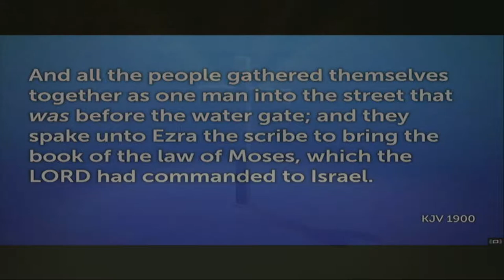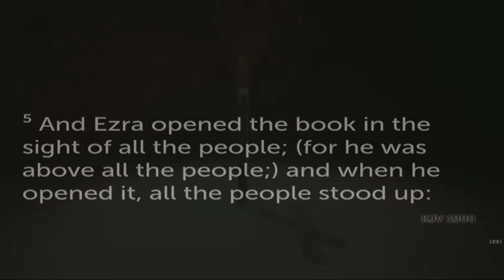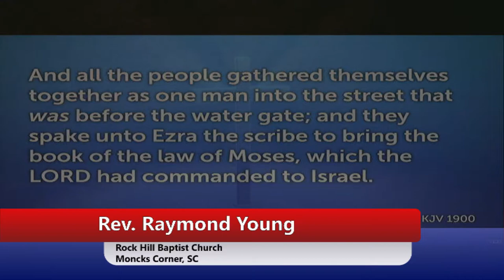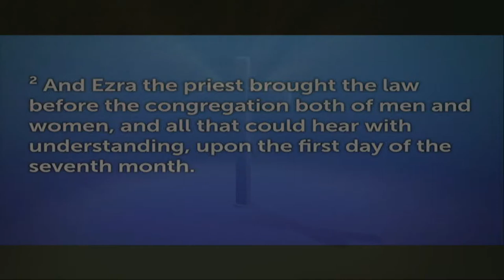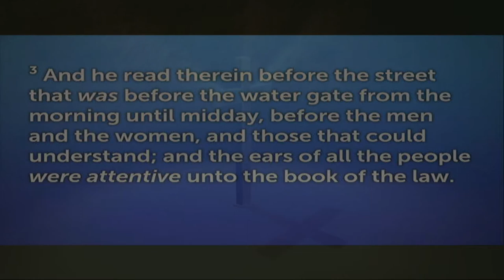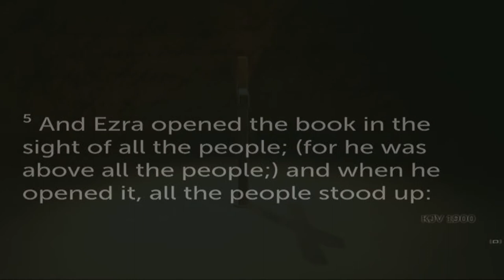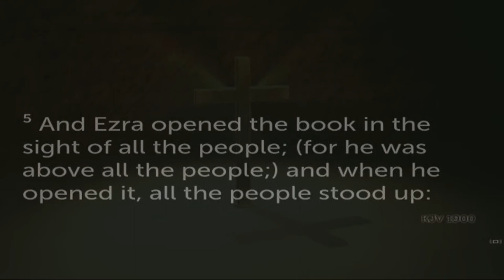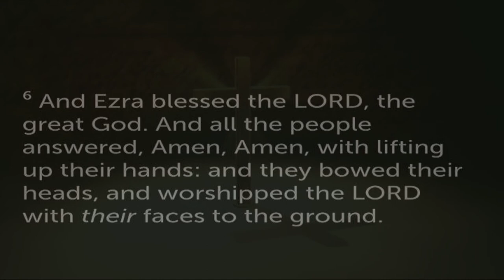March 3, 2019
REV, RAYMOND B. YOUNG PASTOR
ROCK HILL BAPTIST CHURCH
 MONCKS CORNER SC